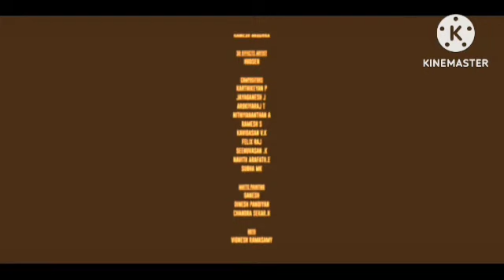Radhe Review Explained & Facts | Salman Khan | Disha Patani | Randeep H | Jackie S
This is not a Movie. I have discussed Radhe facts, Satellite & OTT Details, Preproduction-Post Production & Filming Details, Budget & Worldwide Lifetime Box-Office Collection Details, deep story analysis & Explanation